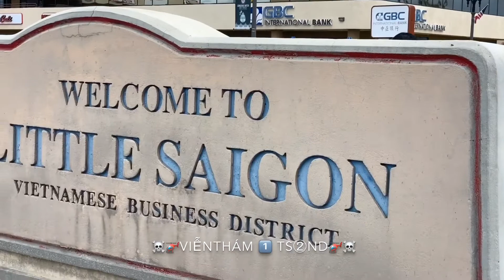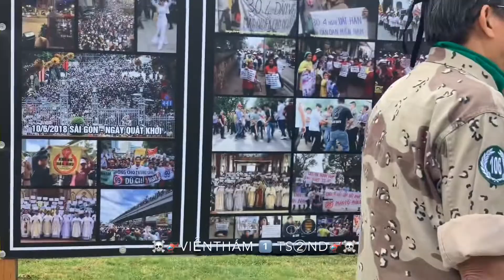Chào Cờ tại Tượng Đài Đức Thánh Trần Tưởng Niệm Ngày Quốc Hận 30.4 Trên Đại Lộ Bolsa NamCaLi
Chào Cờ tại Tượng Đài Đức Thánh Trần Tưởng Niệm Ngày Quốc Hận 30.4